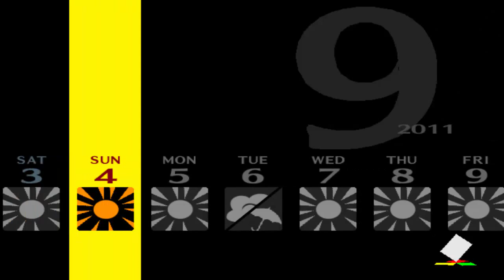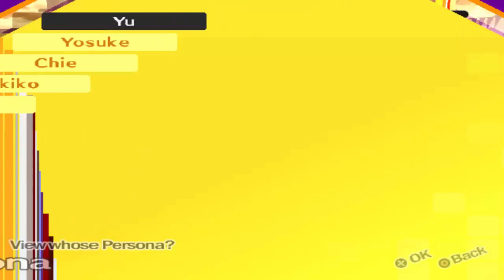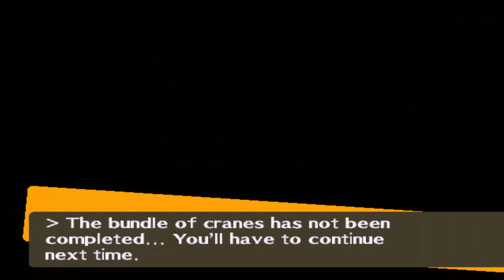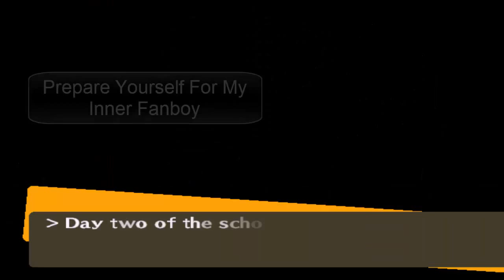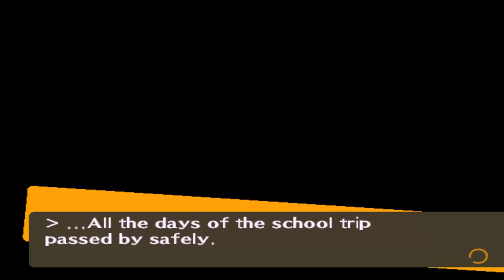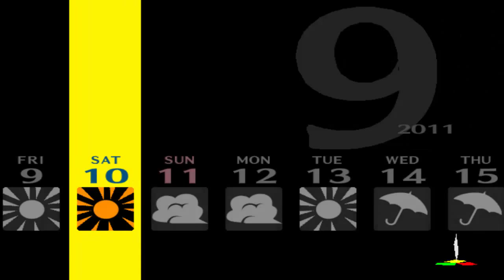Persona 4 | Part 38 : Port Island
Hello everyone and welcome to my commentated walkthrough/ let's play of Persona 4, this is a very weird and wonderful game and today, we max the priestess arcana and go to Post Island.

Game: Shin Megami Tensei: Persona 4
Developer: Atlus
Publisher: Atlus & Square Enix
Platforms: PS2, PS3 (American PS store), PS Vita (as Golden)